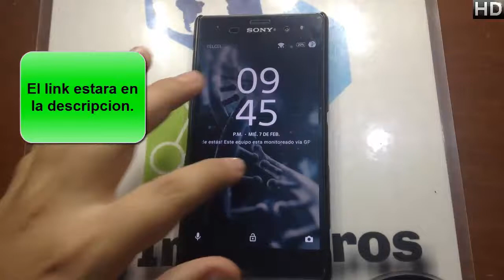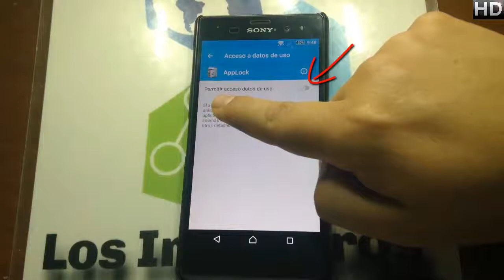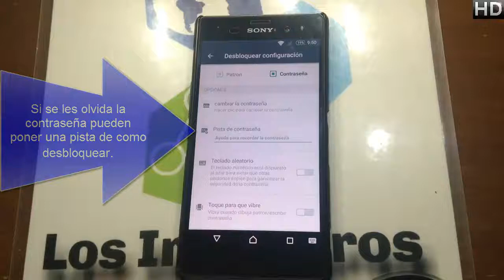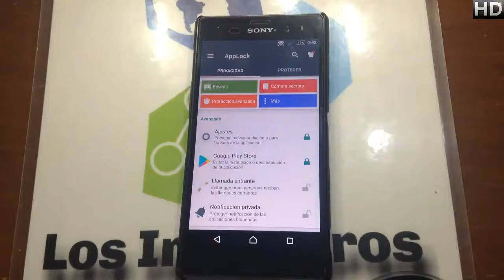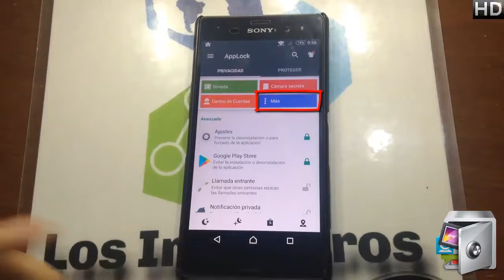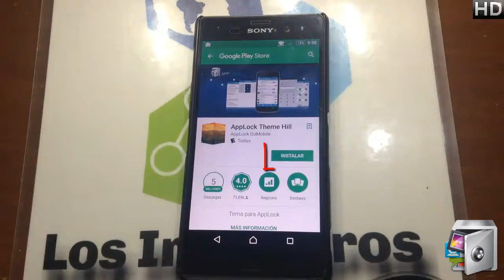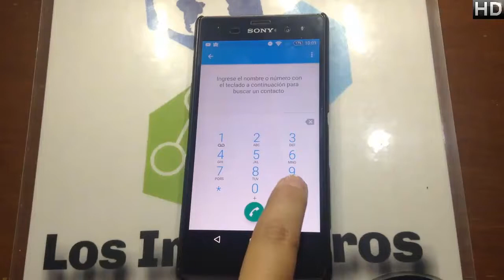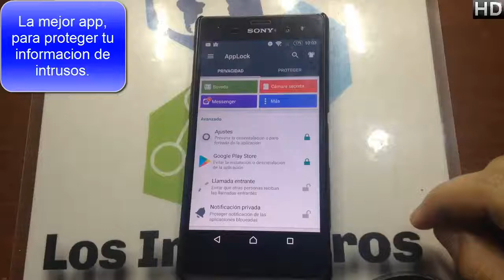Como bloquear whatsapp, facebook o cualquier app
Hola Ingenieros!

Creepypastas
Leyendas
Brujas
Fantasmas
Duendes

Gadgets
Hogar
Video juegos

Te ha pasado dejas tu celular un momento y otra persona aprovecha para ver tu información?

Espían el momento que ingresas tu contraseña?
Ya basta!!

Ya tendrás mejor seguridad en tus aplicaciones.
Bloquea tus aplicaciones de intrusos o gente que solo les gusta husmear la vida ajena.
Proteja sus:
Vídeos, fotos, correo, facebook whatsapp, mensajes y mas...
Bloquea tus aplicaciones con esta excelente app.